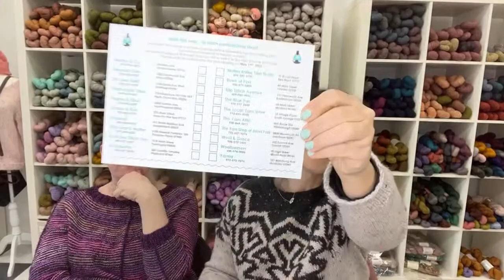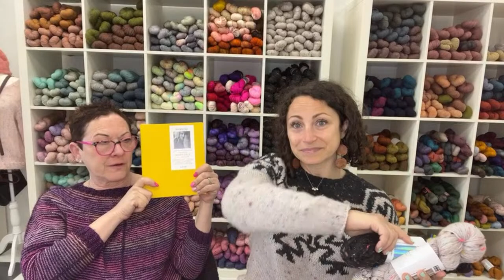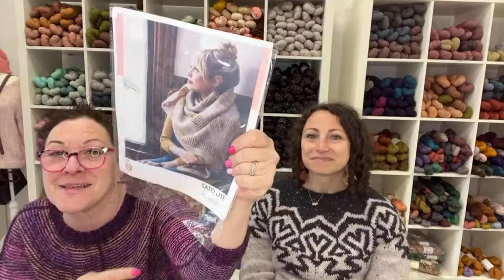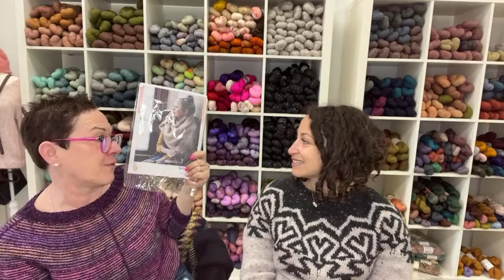Do Ewe Knit Podcast 77